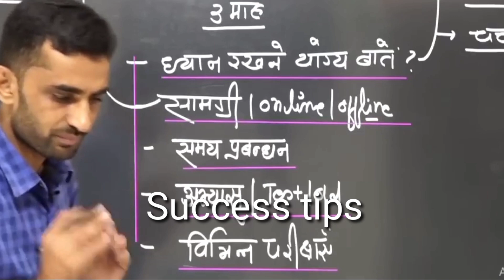Mindset बदलिए दुनिया अपने आप बदल जाएगी | Ganpat Singh Rajpurohit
Reet Syllabus
Success tips
Success
Success Stories
3rd grade ke liye book
1st grade exam date latest news
reet
first grade exam date
ganpat Singh
ggd gourav Gyan dhara
Motivational video
गणपत सिंह राजपुरोहित
anupama seriel today apisod
3rd grade science
reet answer key 2022
3rd grade exam strategy
first grade letes news today
 How to concentrate in study
पढ़ाते पढ़ाते गौरव सर भावुक हो गए
अहंकार सबसे बड़ा पाप है
Khan sir new Motivational Video
The Dinesh vlog